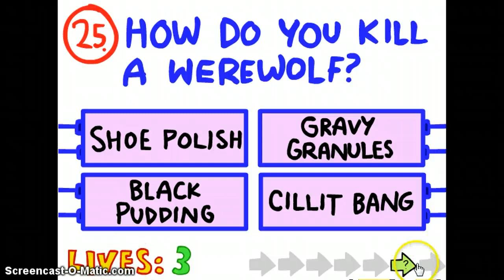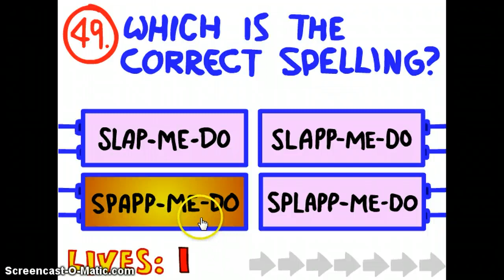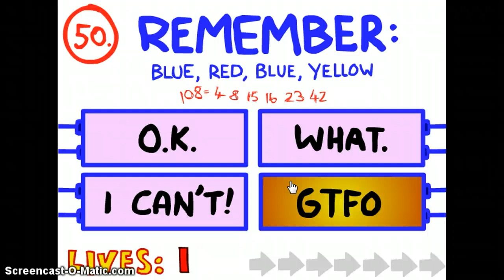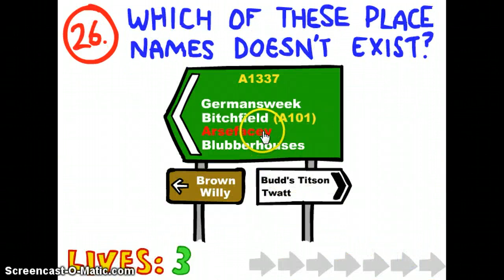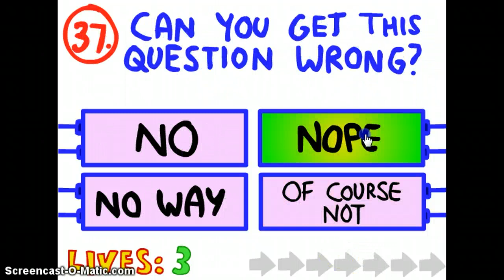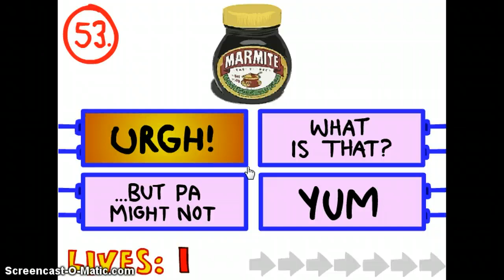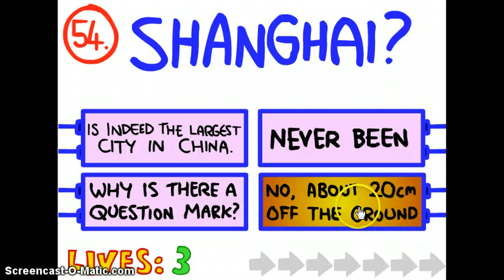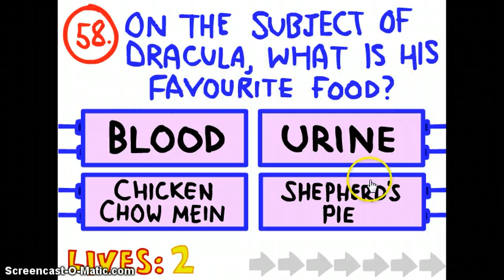Lets Play- Imposiible Quiz ep 4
another series i hope you're looking 4ward 4. i will do moar games.